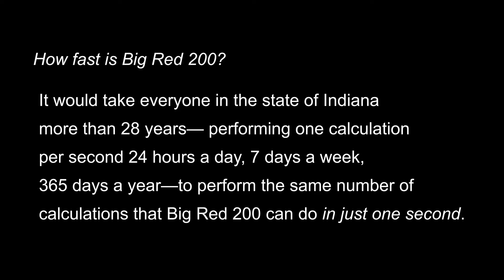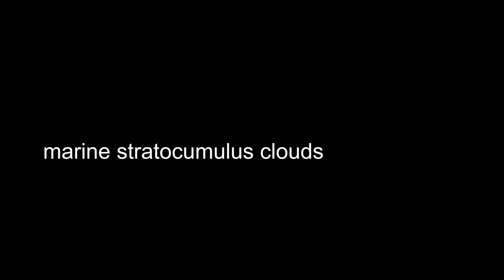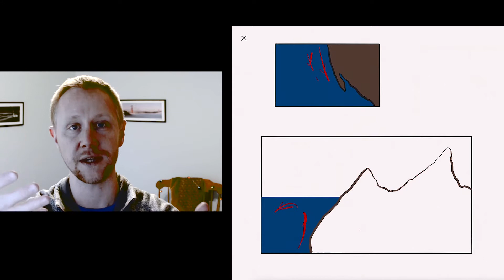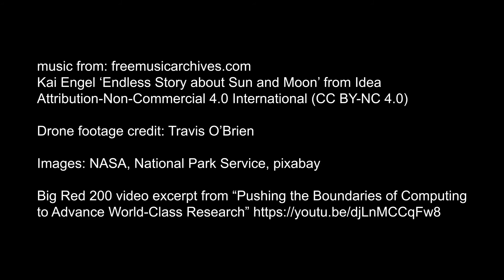IU Earth and Atmospheric Sciences: Dr. Travis O'Brien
Dr. Travis O'Brien describes the marine stratocumulus clouds he studies.